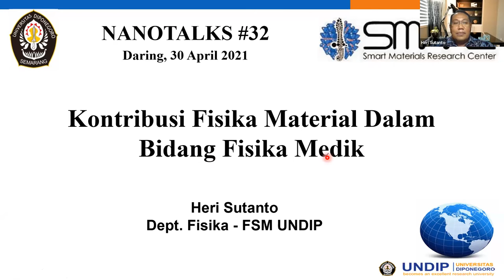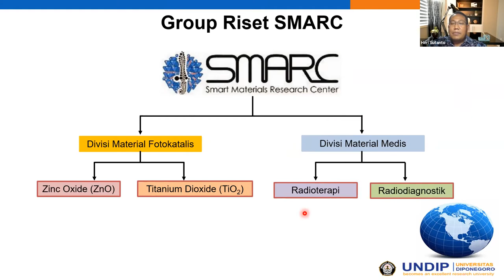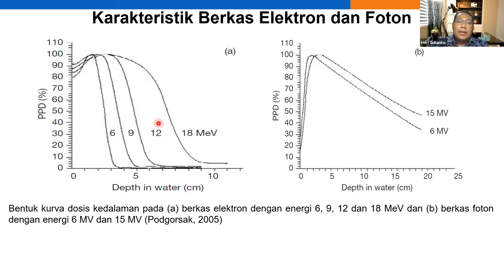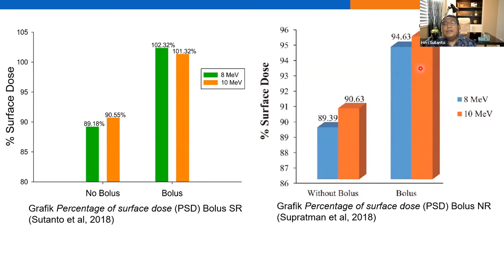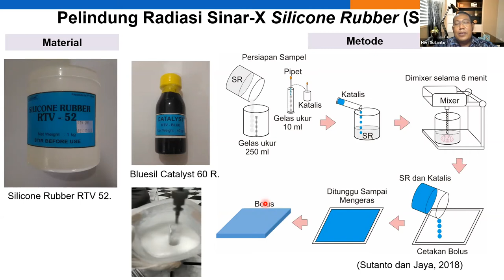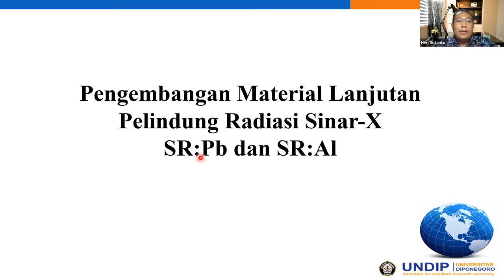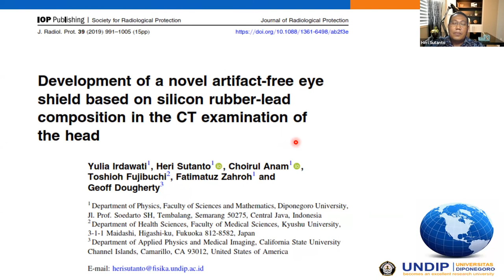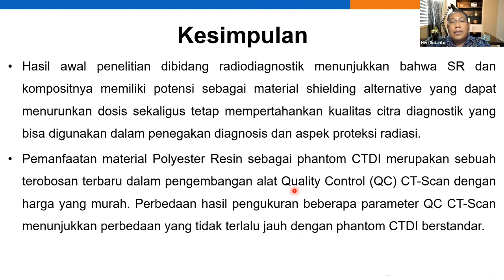Webinar Zoom | Inspirasi Ilmuwan: Kontribusi Fisika Material dalam Bidang Fisika Medis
Fisika material merupakan salah satu pendekatan  fundamental untuk mempelajari dan memahami sifat-sifat material dan fungsinya dalam sebuah perangkat.  Secara garis besar, Fisika Material adalah penggabungan dari kimia, mekanika padat, fisika zat padat dan ilmu material. Fisika material dianggap sebagai bagian dari fisika benda terkondensasi dan menerapkan konsep benda terkondensasi fundamental ke media multifase kompleks, termasuk materi dengan minat penggunaan untuk teknologi.

Dalam beberapa tahun terakhir, banyak penelitian berbasis fisika material yang diaplikasikan ke berbagai bidang termasuk fisika medis.

Sudah sejauh mana kontribusi fisika material terhadap fisika medis?

Mari ikuti Nano Talks #32 : Kontribusi Fisika Material dalam Bidang Fisika Medis bersama Guru Besar Fisika Material Universitas Diponegoro.

Scienthink IG: @scienthink_indonesia
Nano Center Indonesia Research Institute IG: @research.nanocenterid